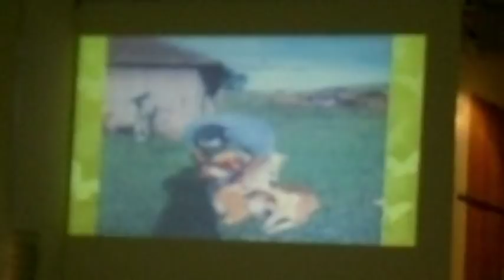ANIVERSÁRIO DE 15 ANOS 🎁🎉🎉ANA JÚLIA 🌸